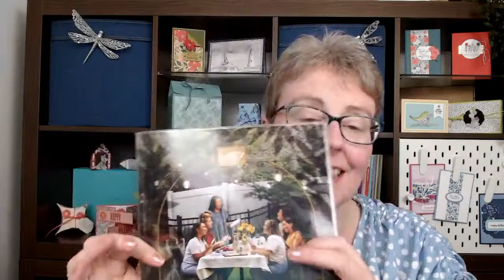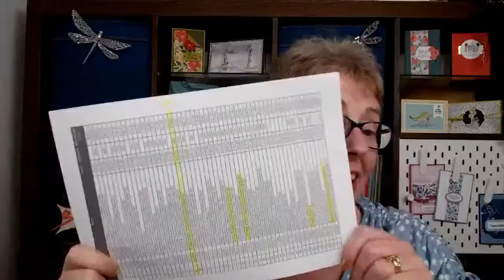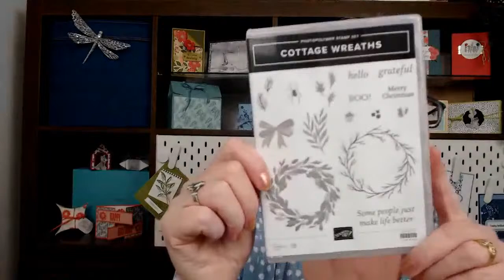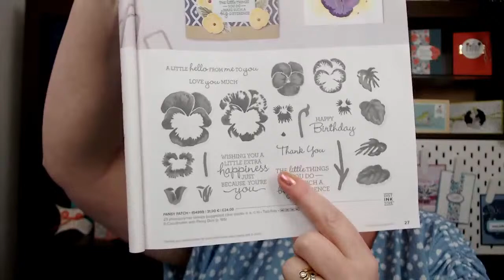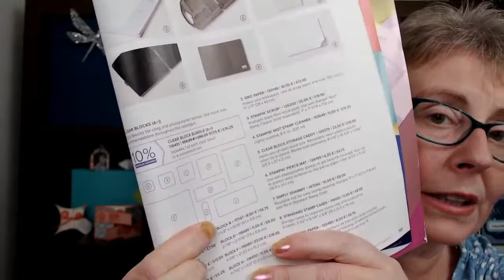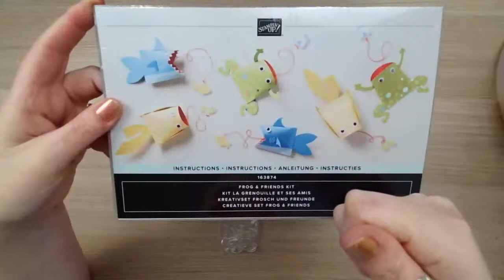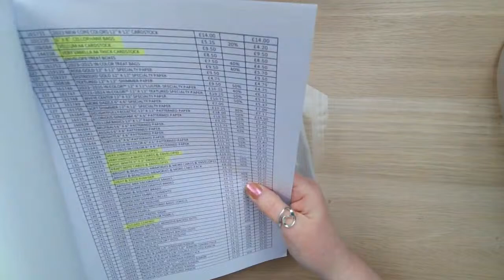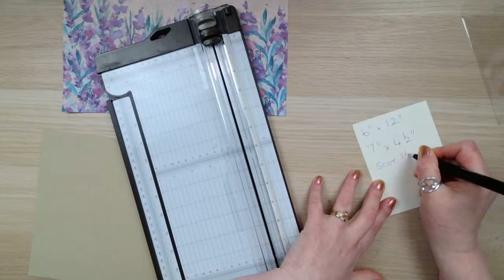Craft and Chat - Retiring List, New Fun Kit and a Tote Bag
Join Amanda and your crafty friends for this weeks Craft and Chat.  I share information about the retiring list, which goes live on the 9th April 2024. I share the cutest fun kit and make a tote bag! Blimey that was a lot to fit into an hour!

Measurements
Patterned Paper 12″ x 6″
Card 7″ x 4 1/2″ scored at 1 1/2″ on all 4 sides

• Perennial Lavender 12" X 12" (30.5 X 30.5 Cm) Designer Series Paper [162593]

🛒 To shop Stampin' Up!

📘My Blog also share lots of new products from the Online Exclusive collection so this is a video you don't want to miss!